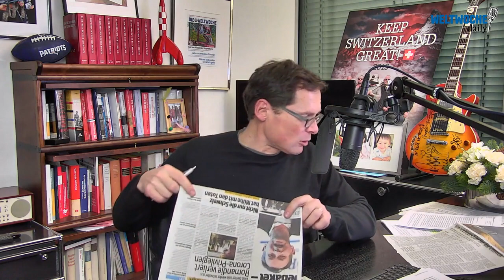Weltwoche Daily, 05.01.2021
Weltwoche Online baut aus: Ihr täglicher Meinungs-Espresso gegen den Mainstream-Tsunami. Mo-Fr ab 6 Uhr 30 mit der bekannten Daily-Show von Roger Köppel und pointierten Kommentaren von Top-Journalisten. Jetzt kostenlos testen!

Themen des aktuellen Daily-Videos:

Weltuntergang Begeisterung und Fake News.
Werde wie Greta.
Kann Petra Gössi das Klima retten?
Grüne Lockdown-Fantasten.
Andere Nachrichten von Covid-Pflegern.

Bei der Weltwoche ist vieles neu.
Jetzt das Kennenlern-Abo mit 12 für nur Fr. 49.- lösen!